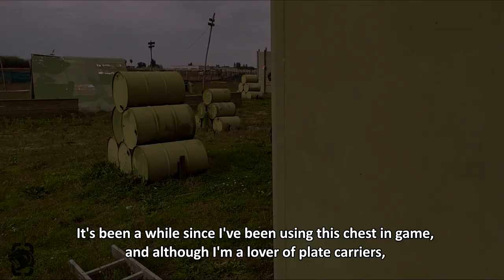Best Airsoft Chest Rig? Vulture Chest Rig by OneTigris review ITA -SUB ENG-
Best Airsoft Chest Rig? Vulture Chest Rig by OneTigris.

00:00 Best intro ever
02:00 chest rig details
04:30 my opinion
04:59 clip extra
05:15 conclusion

SOUNDTRACK CREDITS
J. Credit:
"Another Level"
Performed by Oh The Larceny